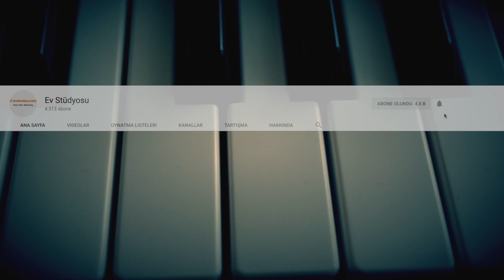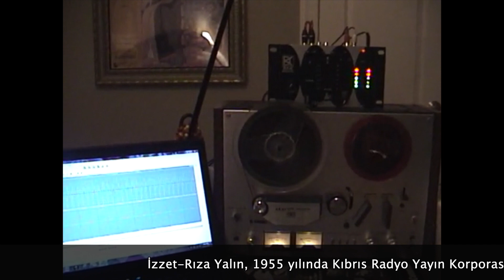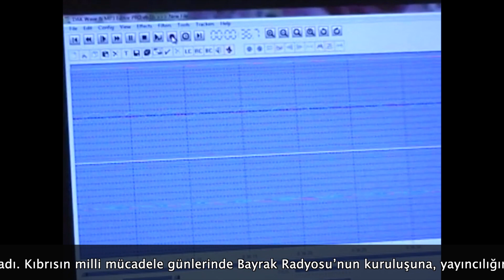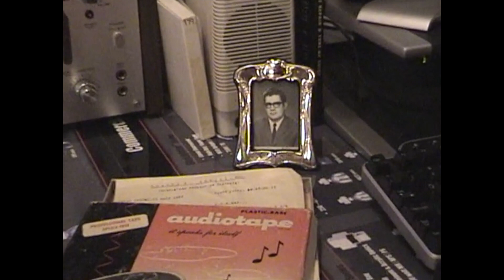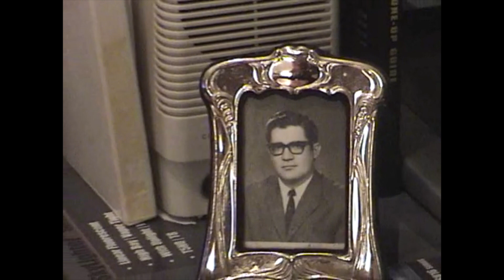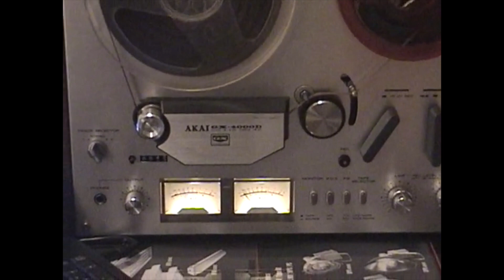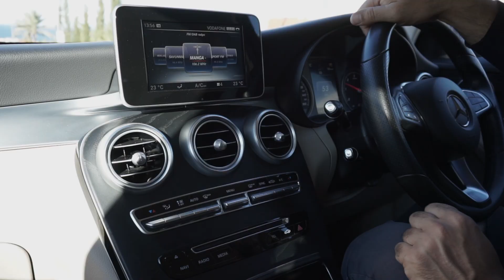KIBRIS HOME STUDIO TURU (Bölüm - 5)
Kıbrıs home studio turunun son bölümünü bonus niteliğinde olacağı için buradan ipucu vermiyorum :) Keyifli seyirler...

Merhaba, ben Tayfun Göl! Evde müzik stüdyosu kurmak için neler gerekiyor? Ev stüdyosu için bilgisayar nasıl olmalı? Nasıl ses kaydı yaparım? Mix, mastering ne demek, nasıl yapılır?  Gibi soruları siz de soruyorsanız ev stüdyosu youtube kanalında ve web sitesinde bu tip sorulara yanıt olacak ücretsiz eğitici bilgiler yayınlıyorum. Ev Stüdyosu youtube kanalında ve web sitesinde genel olarak ses kartı, ses kayıt programları (DAW), mixer (mikser), kulaklık, referans monitörü, mikrofon çeşitleri, müzik prodüksiyonu, gitar ve gitar ekipmanları, akustik müzik vb. konular hakkında detaylı bilgiler bulabilirsiniz. Keyifli ve bol müzikli günler dilerim.